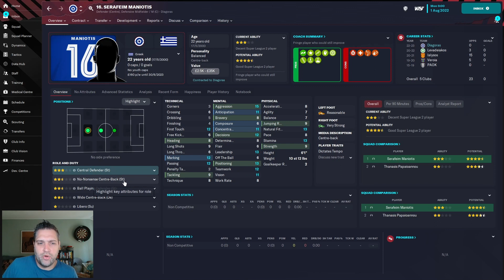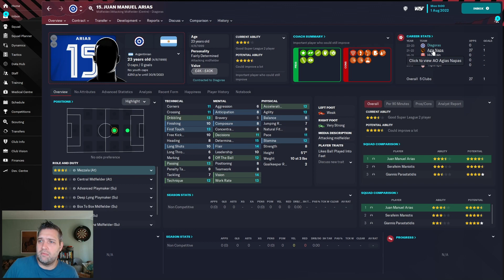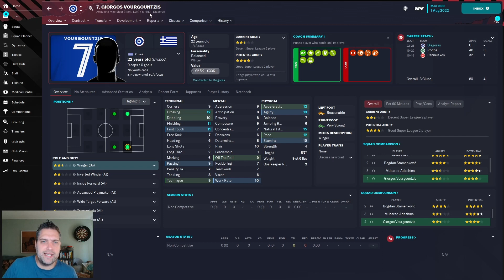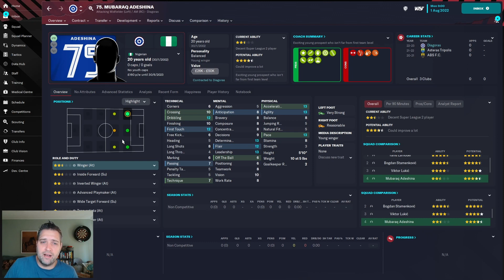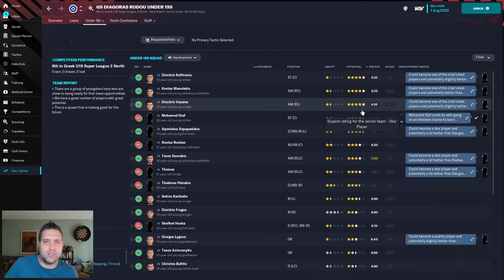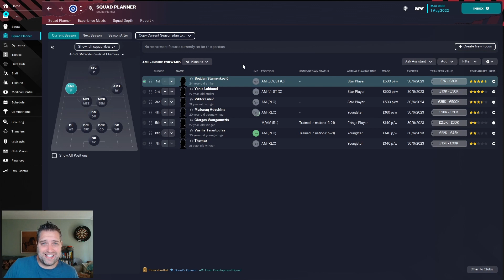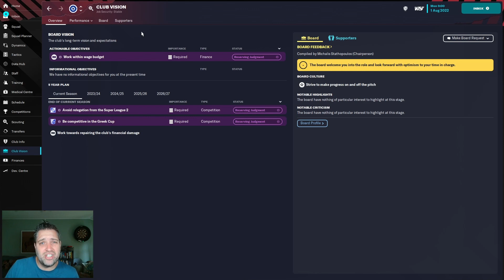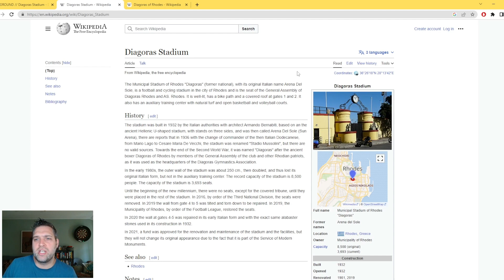WELCOME TO DIAGORAS | Rhodes to Glory 1 | Football Manager 2023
Diagoras, named after a legendary 5th century bc athlete, are one of the oldest teams in Greek football but are yet to find success at the highest level. With no money and a pretty average looking squad it's going to be a tough start to life in Rhodes but it's about building the foundations at the beginning.

So, in my latst FM23 series we are going Greek and trying to bring success to Diagoras in "Rhodes to Glory".

In episode 1 we meet the first team squad, take a brief look at the background of the club, and take a walk around outside the ground.

So, Welcome to Diagoras!!

Any support I receive goes a long way to help me make a success of this content creation malarkey and I am eternally grateful to every one of you.

You can also support Planet Pete by becoming a patron, paying a small monthly fee to help me cover the costs associated with keeping this channel going and helping me move one step closer to making content creation a full time gig.